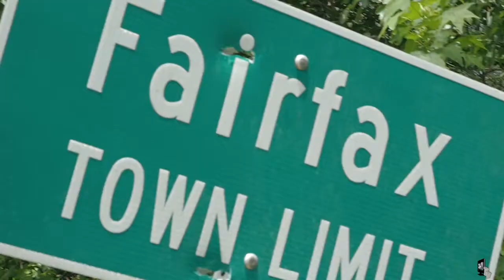Ruga Elephante' - Lecture Prod By DeQuanOnTheRise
Official video for Lecture. Ruga's featured track off  Do This Right It Wont Take Long HOLIDAY SEASON!!! Available NOW on my Mixtapez